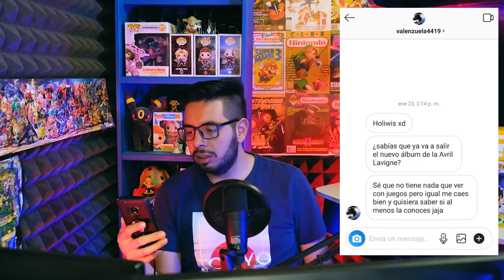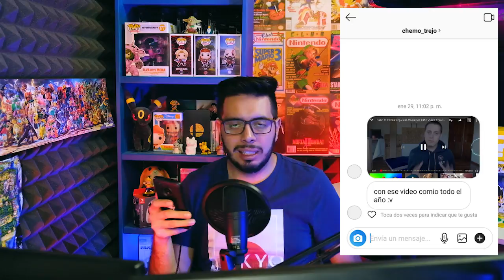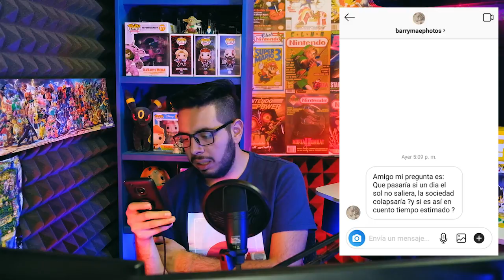LIVERPOOL CON MIEDO? DIOS SHAGGY? GAMESTOP MUERE? HUMO DE NINTENDO - Wefere Juegos